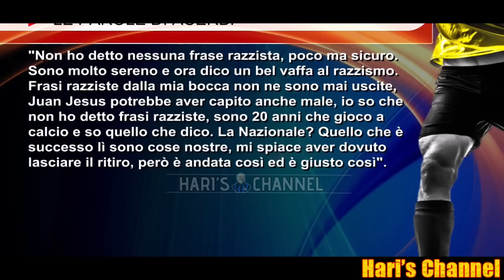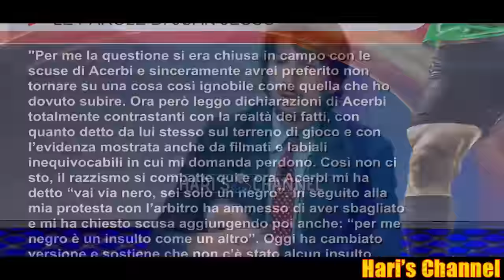BRAMBATI: "ACERBI VA CONDANNATO PER LE SUE PAROLE NON HO MAI SENTITO.."